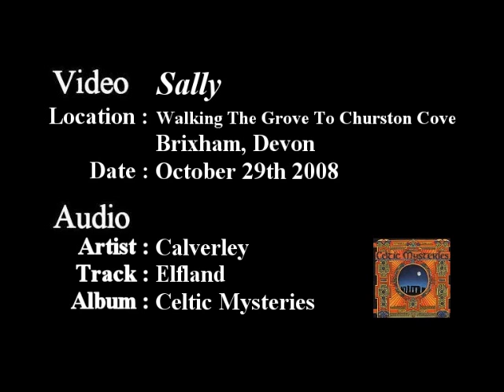Brixham Grove To Cove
Sally walks part of The Grove to Churston Cove